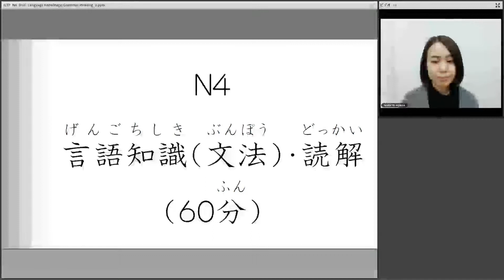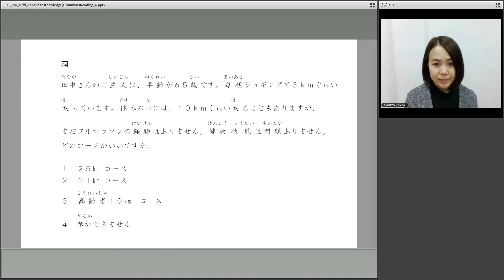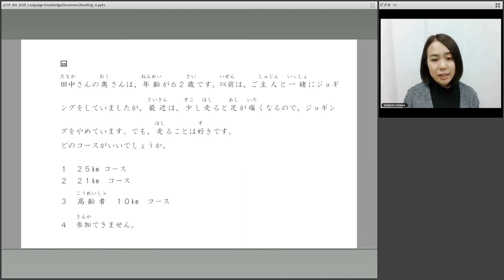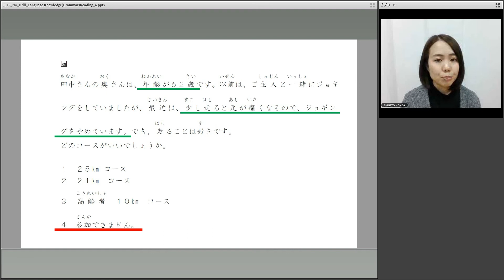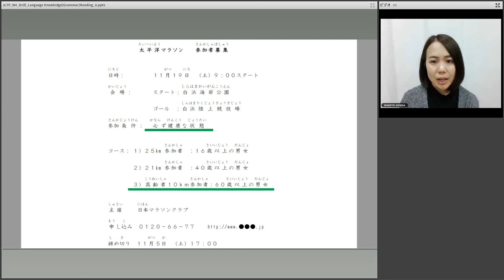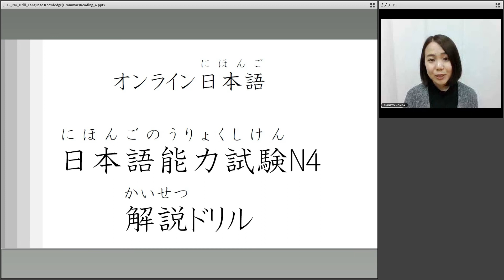オンライン日本語レッスン JLPT N4 Drill Language Knowledge(Grammar)･Reading 6